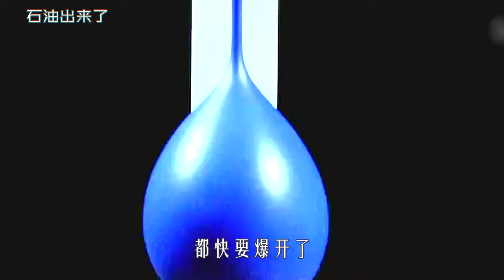男人喝的是水，尿出来却是石油，凭一己之力养活了全村人，奇幻片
《石油出来了》
出自《世界奇妙物语2013春季篇》